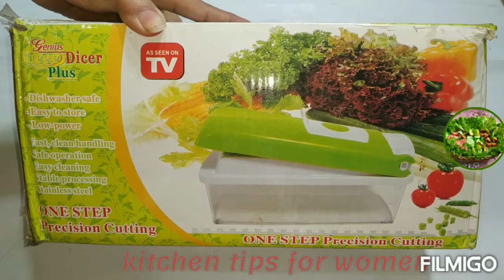HOW TO USE NICER DICER PLUS GENIUS VEGETABLES CHOPPER CUTTER GRATER SLICER/MULTIPURPOSE CHOPPER/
HOW TO USE NICER DICER PLUS GENIUS VEGETABLES CHOPPER CUTTER GRATER SLICER/MULTIPURPOSE CHOPPER/HOW TO CUT VEGETABLES AND FRUITS WITH NICER DICER MULTI-PURPOSE CHOPPER,NICER DICER PLUS REVIEW AND UNBOXING,MULTI FUNCTIONAL NICER DICER, HOW TO CHOP VEGETABLES WITH THE GENIUS NICER DICER MULTI CHOPPER SET,HOW TO USE PERFECTLY GENIUS NICER DICER PLUS VEGETABLES CHOPPER CUTTER,

CUTTER VEGETABLESCUTTER FRUITECUTTER VEGETABLESSLICER NICERDICER QUICKSLICER&DICER GENIUSNICERDICER MULTIFUNCTIONALNICERDICER KITCHENTIPSFORWOMEN!